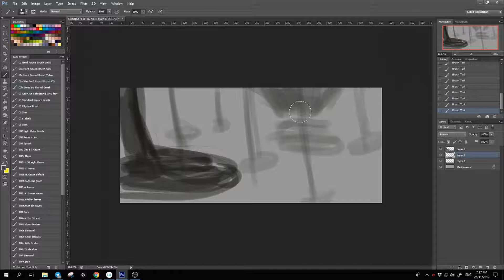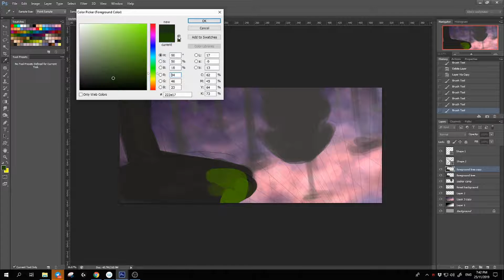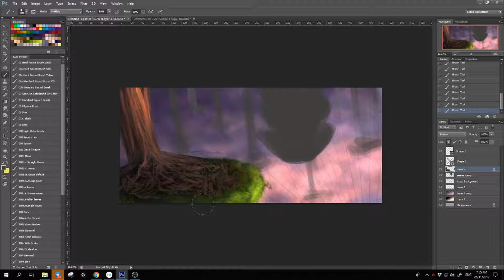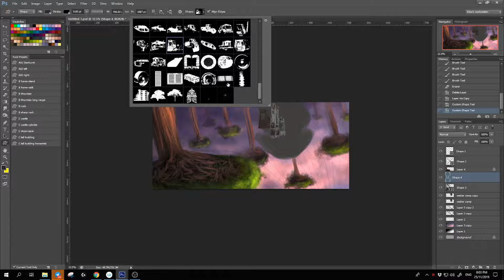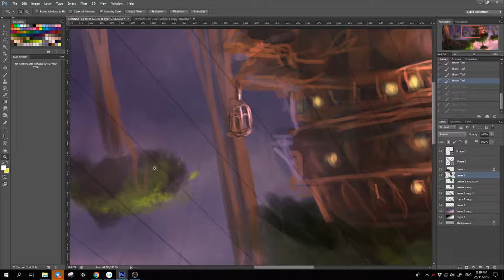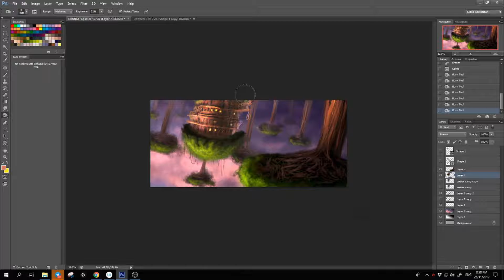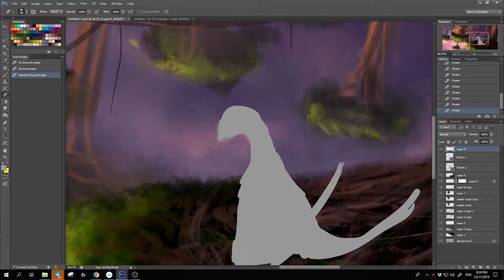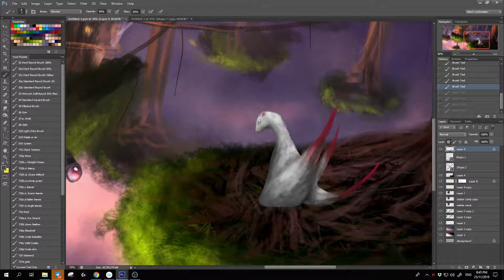Inverted Forest Time Lapse Painting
Trying out a new technique on my digital painting. I was suggested to paint the Inverted Forest from Made In Abyss, a very interesting story and hoping for more world building.

If you like what you see and you feel like leaving a tip, you may do so here and I greatly appreciate your contribution ^^

If you guys would like to be updated on what I'm doing, you can follow me on